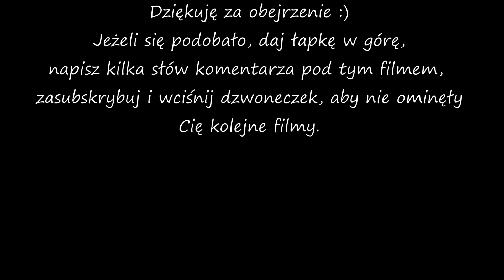# 07 * Biebrzańskie Kopytka *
Zdjęcia i materiały do tego filmu, zostały wykonane w listopadzie 2019 roku.

*** Tutaj wrzucam świeże zdjęcia z ostatnich wypadów, krótkie opowieści i często relacje na żywo z nad Biebrzy i nie tylko ***

*** Tu zamieszczam wszystkie zdjęcia i filmy z moich wypadów. Wszystko w jednym miejscu ***
Facebook Strona:

*** Tutaj można zakupić wydruki z moimi zdjęciami, na papierach najlepszej jakości i trwałości w ramie oraz na płótnach, błyszczącym i matowym. ***

Music Info: Relax - AShamaluevMusic.